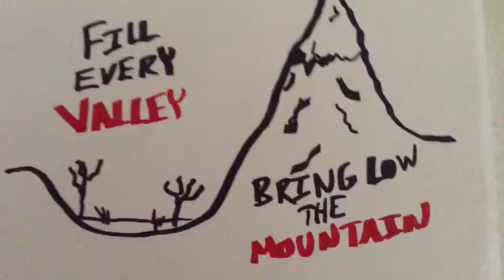Villains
What dastardly opponents wait to sabotage our heroic students as they are commissioned to make straight the path of The Lord?